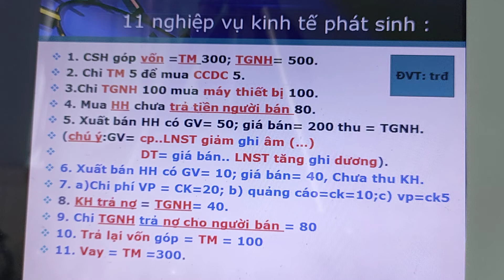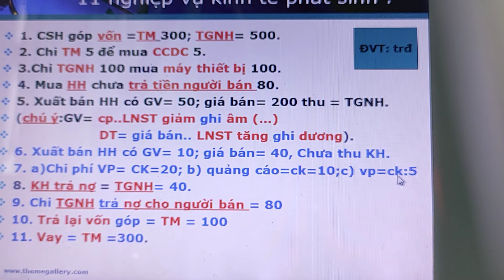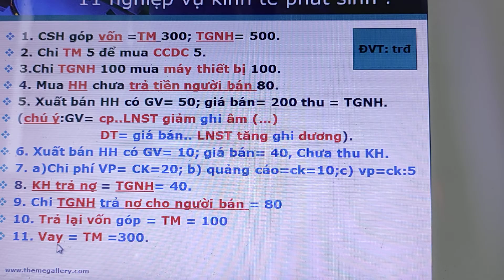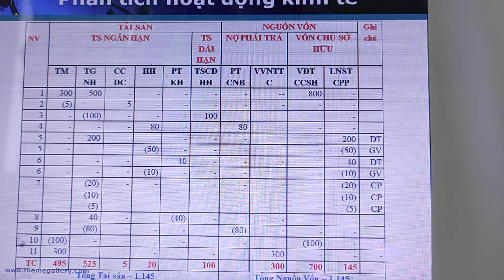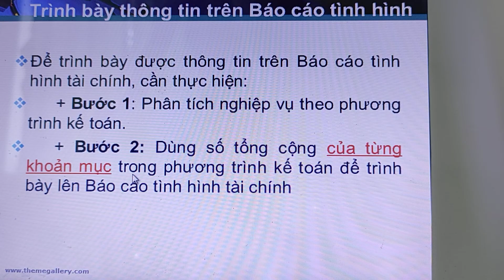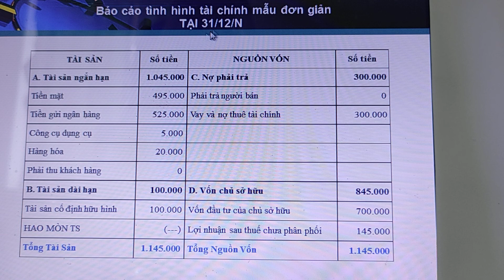Nguyên lý kế toán: Chương 2- 2.1.2 Bảng phân tích nghiệp vụ